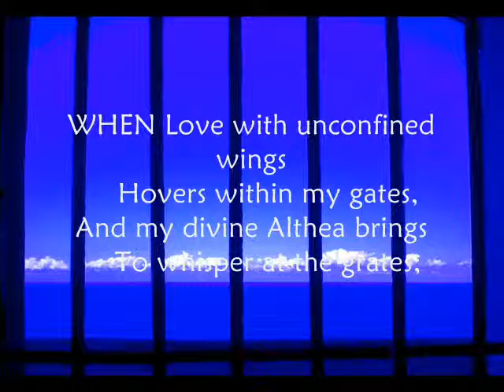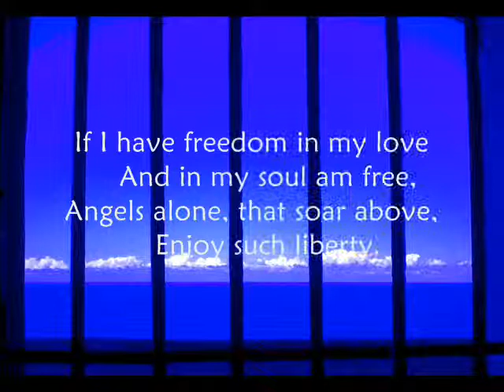To Althea From Prison by Richard Lovelace - When Love With Unconfined Wings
The spirit can be free even though the body be bound

To Althea, from Prison

WHEN Love with unconfined wings
    Hovers within my gates,
And my divine Althea brings
    To whisper at the grates;
When I lie tangled in her hair
    And fetter'd to her eye,
The birds that wanton in the air
    Know no such liberty.

When flowing cups run swiftly round
    With no allaying Thames,
Our careless heads with roses bound,
    Our hearts with loyal flames;
When thirsty grief in wine we steep,
    When healths and draughts go free—
Fishes that tipple in the deep

When, like committed linnets, I
    With shriller throat shall sing
The sweetness, mercy, majesty,
    And glories of my King;
When I shall voice aloud how good
    He is, how great should be,
Enlarged winds, that curl the flood,

Stone walls do not a prison make,
    Nor iron bars a cage;
Minds innocent and quiet take
    That for an hermitage;
If I have freedom in my love
    And in my soul am free,
Angels alone, that soar above,
    Enjoy such liberty.

Richard Lovelace